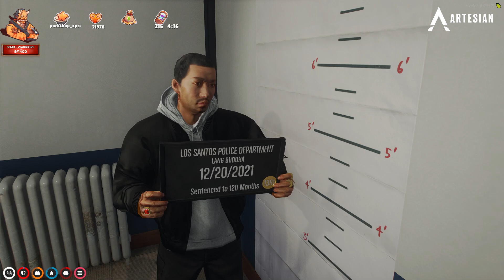Lang caught in UltraHD